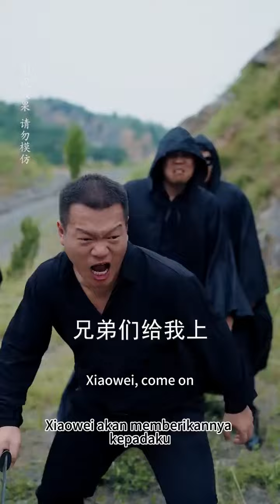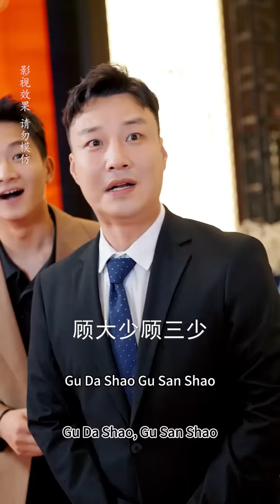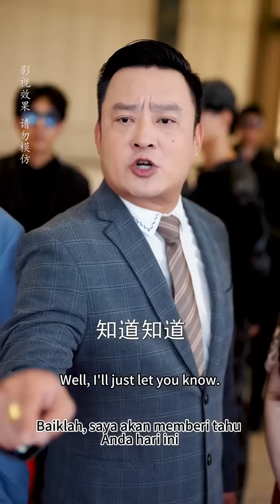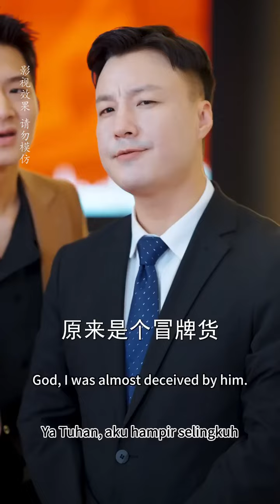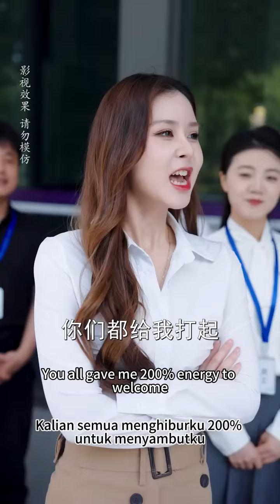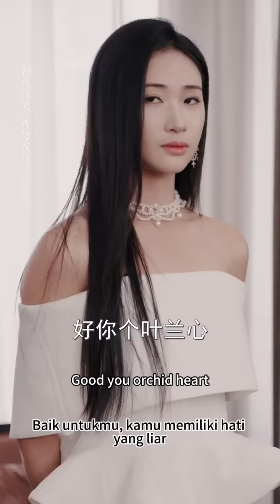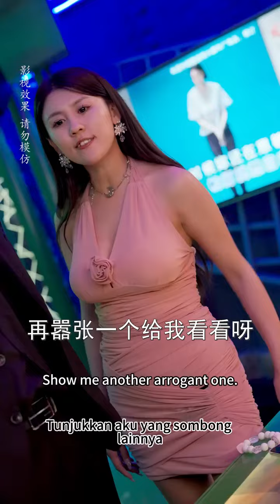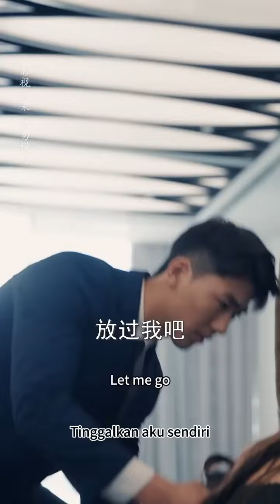【MultiSub】灰姑娘回家撞見老公和小三上床，婆婆卻怒扇她3個巴掌罵她不懂事；誰知她竟是黑幫大小姐，訂婚宴上認回三個大佬哥哥，人渣母子跪地痛哭求饒《離婚後三個大佬哥哥寵我上天》短劇全集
💬 劇情簡介Storyline：葉蘭心兒時與哥哥們失散，失憶後被萬壽無疆閣長老收養成為閣主，後遭手下背叛重傷，被渣男王世美所救，卻遭其利用後拋棄。葉蘭心在悲痛中與失散多年的哥哥們重逢，恢復身份後揭露渣男真面目。

💓精彩時刻Hightlights：
00:00 每天更新歡迎訂閱Update Daily, Subscribe~
10:00 灰姑娘回家撞見老公和小三上床，婆婆卻怒扇她3個巴掌